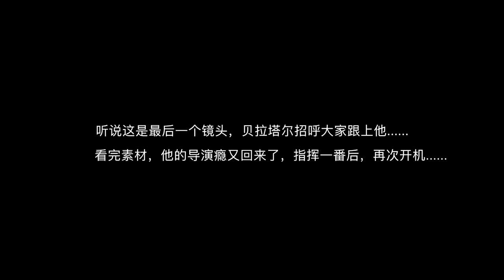Béla Tarr：The Last Poetic Film Director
2016年3月，匈牙利著名导演贝拉·塔尔第一次来到中国，Lens对此进行了记录。